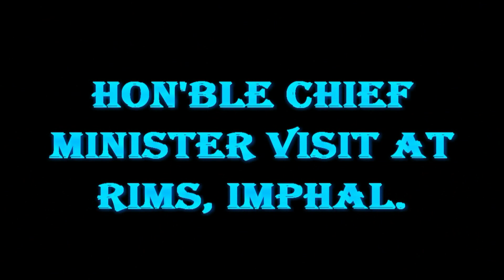26th August 2020, Honorable Chief Minister Shri N. Biren Singh visit RIMS, Imphal.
26th August 2020, Honorable Chief Minister Shri N. Biren Singh visit RIMS, Imphal.